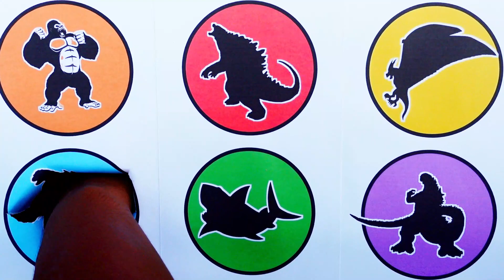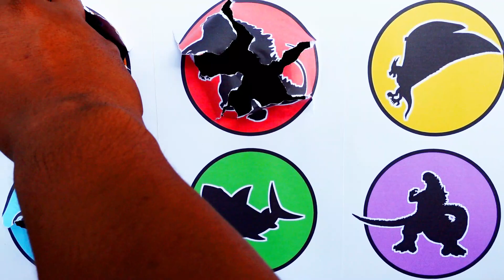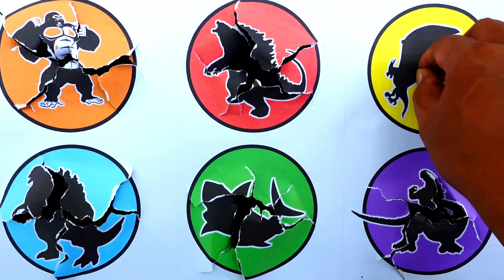Snow Godzilla vs Burning Godzilla vs Rodan vs Megalodon vs King Kong vs ...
Selamat Datang di " Truk Gandeng 01 "  Hari ini Kami akan memberikan edukasi tentang MONSTER GODZILLA yang sampai saat ini masih menjadi salah satu film Trend diantaranya ...

- Ultima Godzilla
- Megalodon
- Burning Godzilla
- Rodan
- Snow Godzilla
- King Kong

Semoga Terhibur ya ... Terima KASIH !!